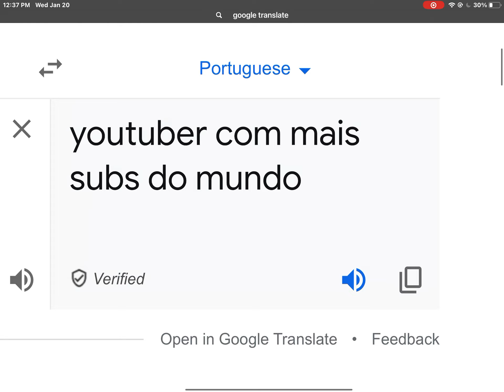youtuber com mais subs do mundo